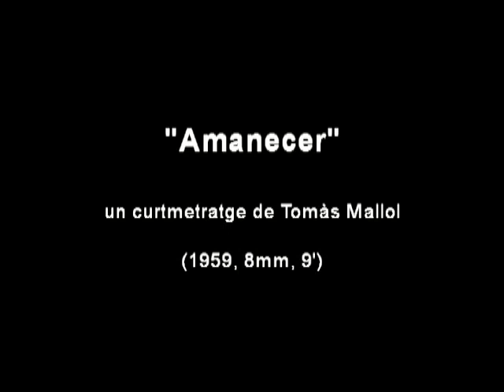"Amanecer" de Tomàs Mallol (1959). Museu del Cinema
(In english below). Curtmetratge realitzat per Tomàs Mallol el 1959 a Sant Pere Pescador i a Torroella de Fluvià. És un cant a la natura i al sol.

Short film directed by Tomas Mallol 1959 in Sant Pere Pescador and Torroella de Fluvia. It is a tribute to nature and the sun.